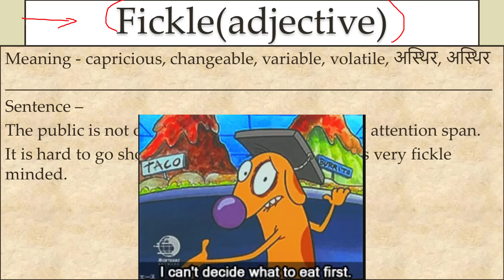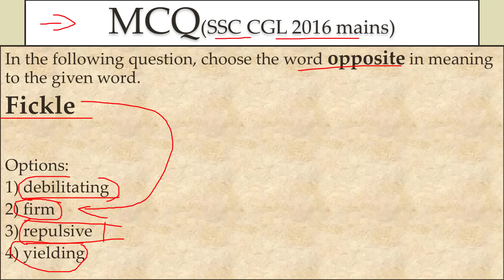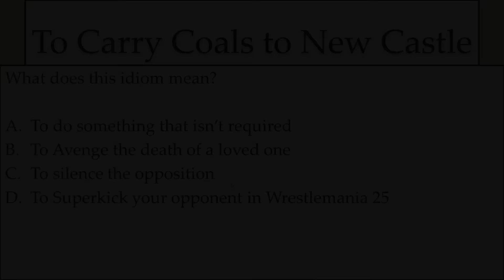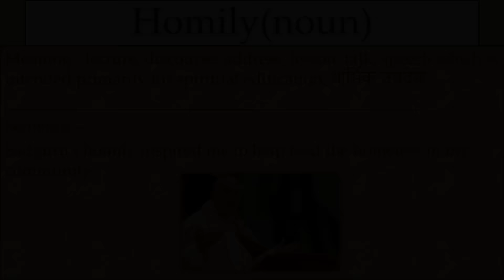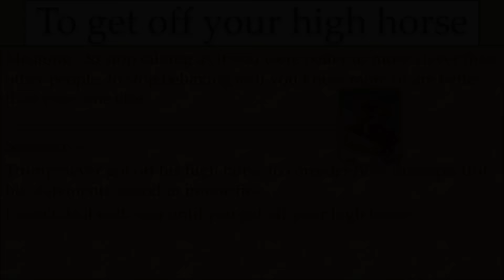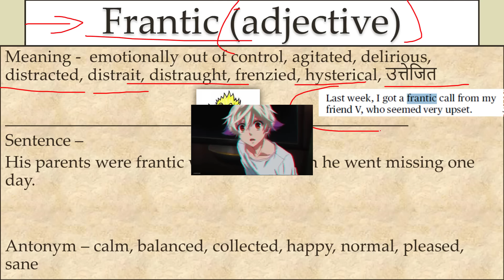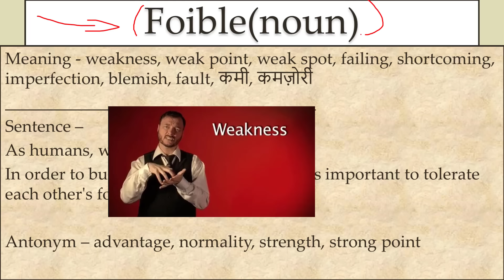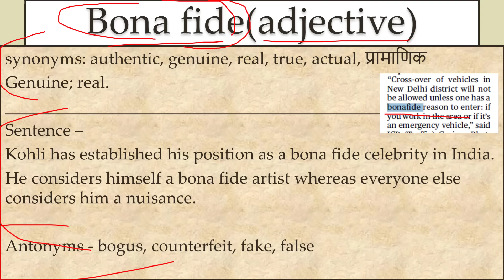The HINDU Daily vocabulary 19th MARCH 2017 - Learn English words with meaning in HINDI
Playlist of the entire series -